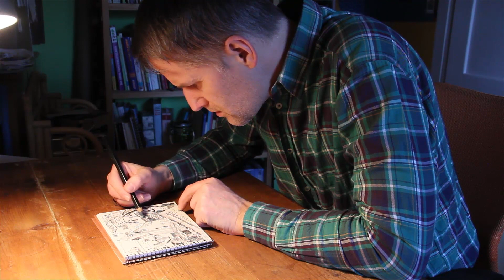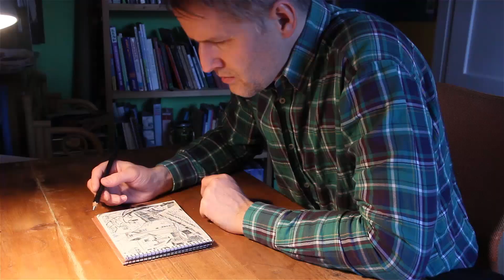Wie geht das? Weicher Bleistift